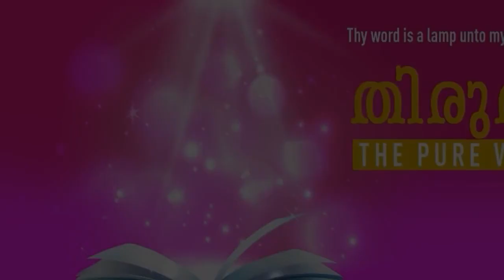”GOD’S GRACE IS SUFFICIENT” | Malayalam | 13-FEB-2022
Language : Malayalam
Verse :  2 കൊരിന്ത്യർ 12:9 (2 Corinthians 12:9)

അവൻ  എന്നോടു: എന്റെ കൃപ നിനക്കുമതി; എന്റെ ശക്തി ബലഹീനതയിൽ തികഞ്ഞുവരുന്നു എന്നു പറഞ്ഞു. ആകയാൽ ക്രിസ്തുവിന്റെ ശക്തി എന്റെമേൽ ആവസിക്കേണ്ടതിന്നു ഞാൻ അതിസന്തോഷത്തോടെ എന്റെ ബലഹീനതകളിൽ പ്രശംസിക്കും.